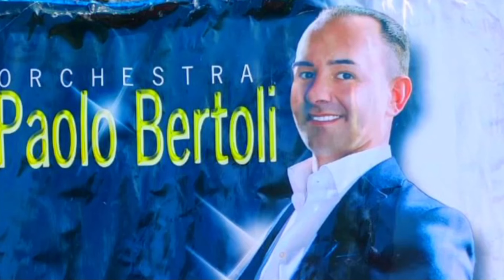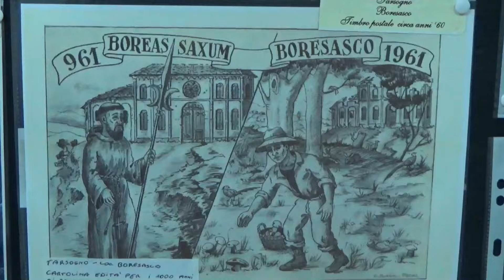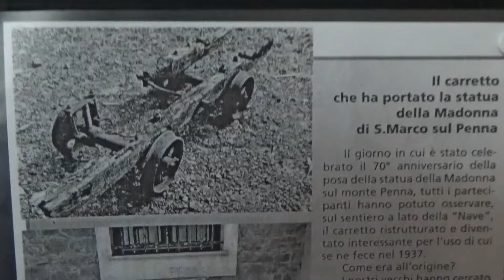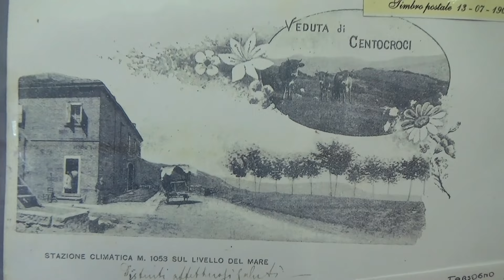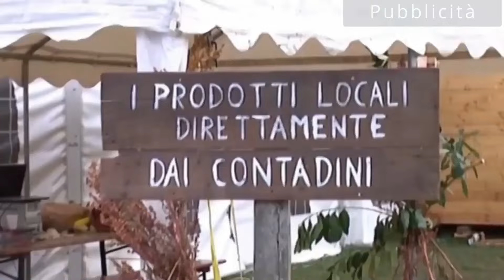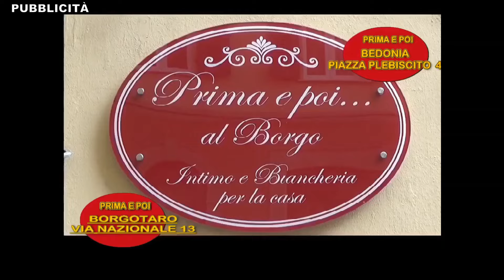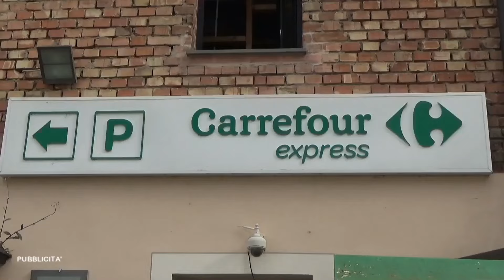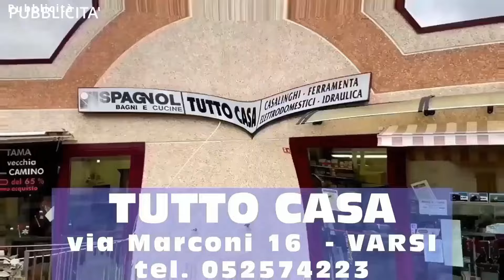RTA Parmense News 30-08-24